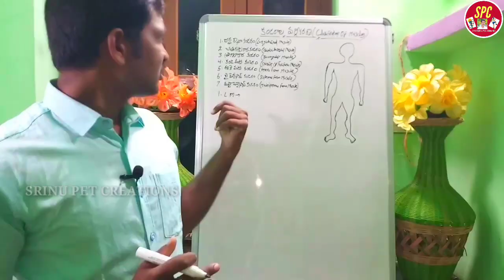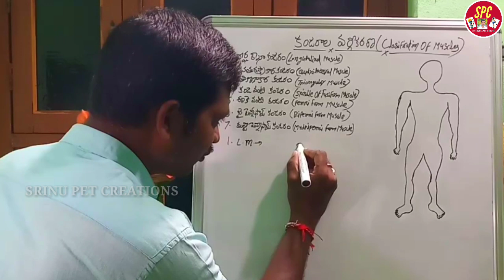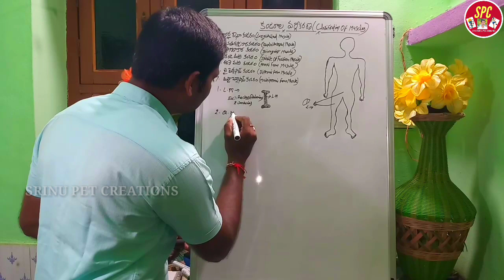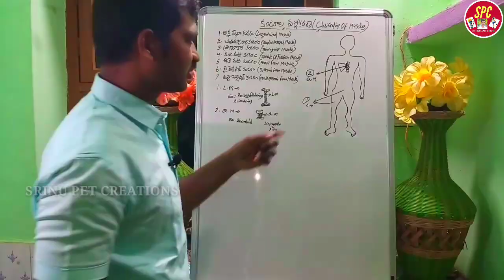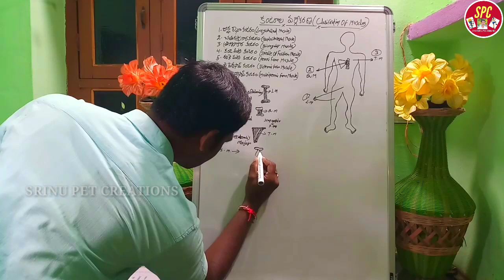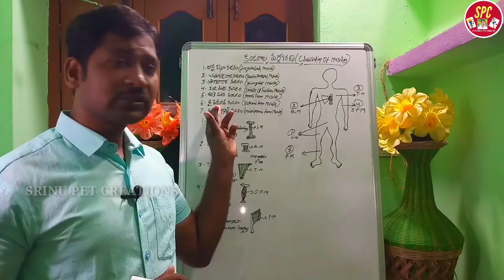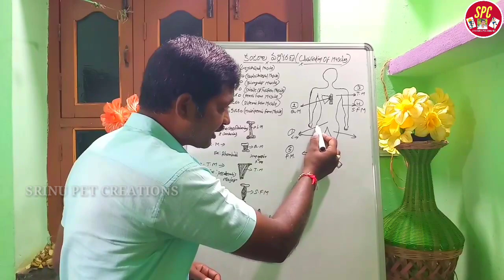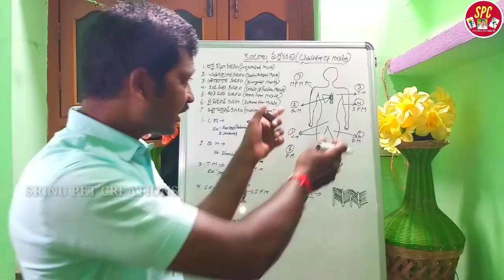Classification of muscle in telugu,by SRINU PET CREATIONS,కండరాల వర్గీకరణ,muscle, కండరాల రకాలు,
I am explain about classification of muscle, clearly explained step by step with examples, explain that's muscles have which place in human body,etc.

: bone deference of male and female

: total 206 bones in human body

: tennies singles tie breaker rules

: hockey field part3 rules and regulations

: how to control the students in all education's

: how to draw kabaddi court